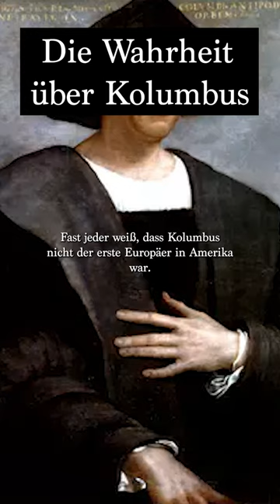Die Wahrheit über Kolumbus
Heute reden wir über die Wahrheit über Kolumbus.